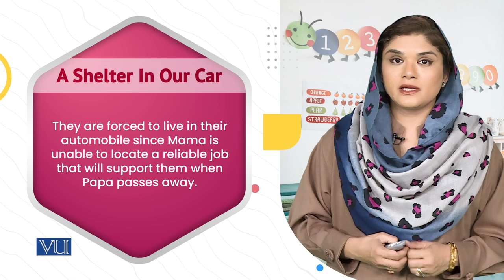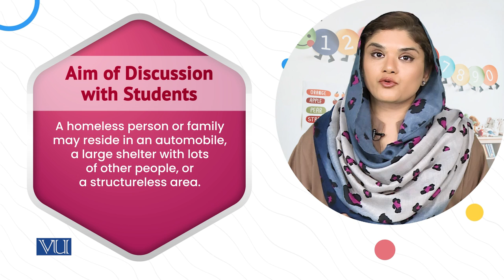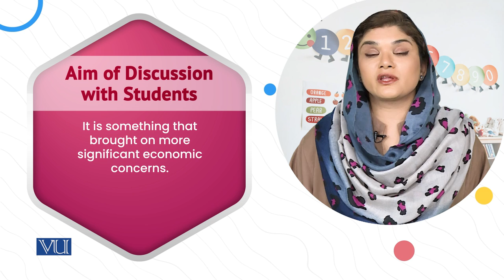Reviewing a Critical Literacy, | Children's Literature and Educational Games | ECE203_Topic227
Topic227: Reviewing a Critical Literacy, Example and Instruction
By Dr. Shaista Syeda